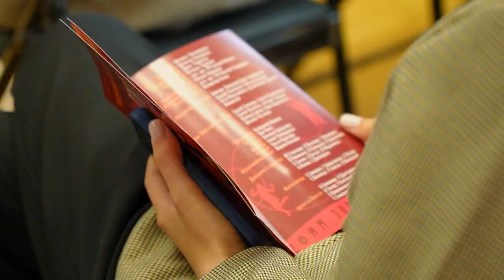Театр имени Горького во Владивостоке закрывает 89-й театральный сезон.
В Академическом театре им. М. Горького в паркетном зале прошла пресс-конференция, посвященная закрытию театрального сезона и финальной премьере – самого масштабного спектакля этого сезона «В джазе только девушки».